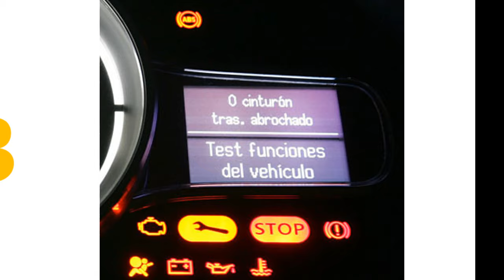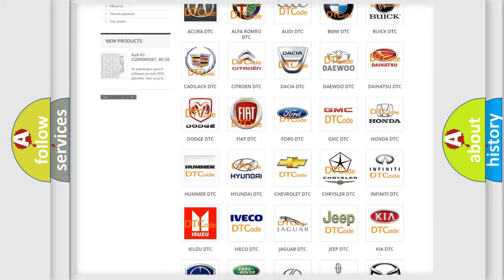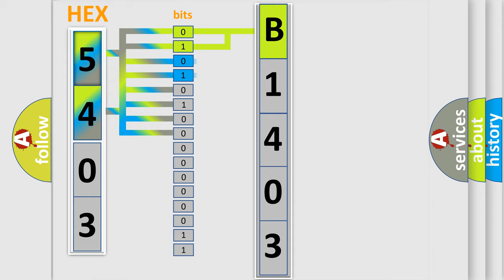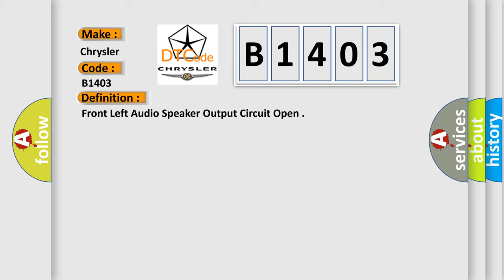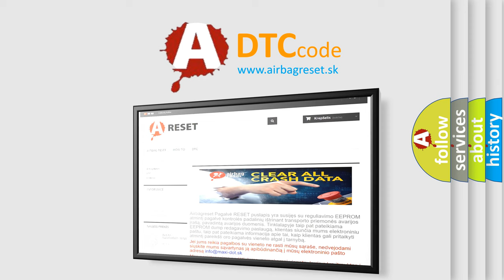DTC Chrysler B1403 Short Explanation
Contents:
0:21 Basic DTC analysis according to OBD2 protocol standard.
1:48 Insight into programming
2:58 A diagnostically understandable description of the Diagnostic Trouble Code
3:05 Basic error definition

Make:
Chrysler
Code:
B1403
Definition:
Front Left Audio Speaker Output Circuit Open
Description:
The (X201) Left Front Speaker (+) circuit and the (X291) Left Front Speaker (-) circuit are outputs of the Radio. The Radio controls and monitors these circuits for a concern.